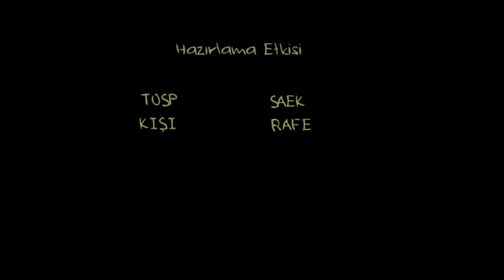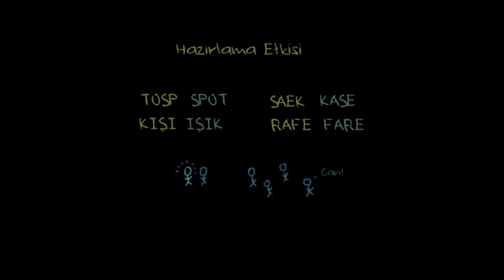Spot Işığı Dikkat Teorisi ve Çoklu Görev (Multitasking) (Psikoloji / Çevreyi Algılama)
The spotlight model of attention and our ability to multitask